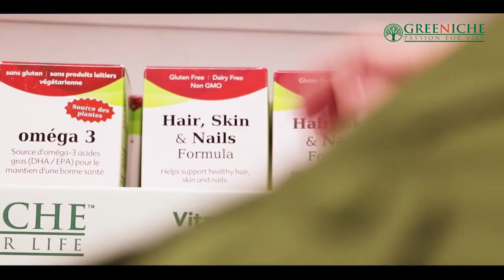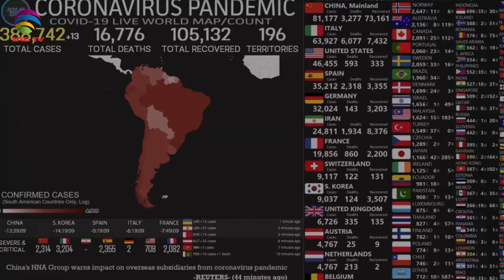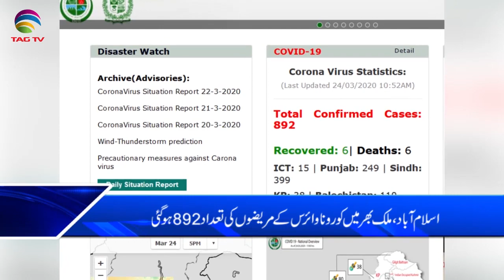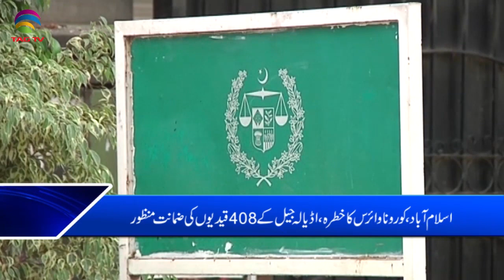TAG TV Pakistan Bureau News Bulletin with Kokab Farooqui - March 24, 2020